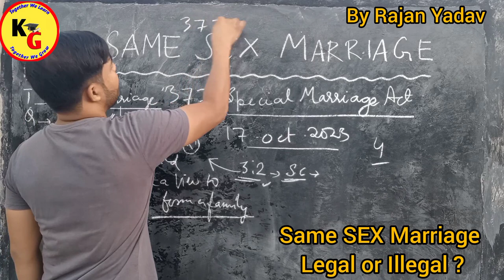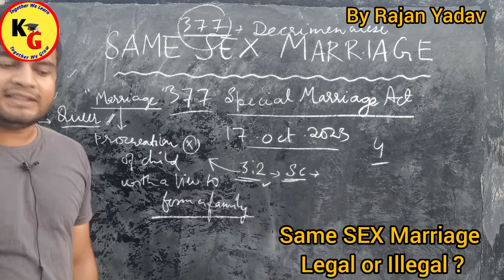SAME SEX MARRIAGE पर सुप्रीम कोर्ट ने क्या कहा ? जान लीजिए पूरी कहानी ! Knowledge Grip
SAME SEX MARRIAGE पर  सुप्रीम कोर्ट ने क्या कहा ? जान लीजिए पूरी कहानी ! Knowledge Grip @studyiqjudiciary

IN this video we will discuss about Supreme court verdict on SAME SEX MARRIAGE

knowledge Grip,law lectures by Rajan Yadav,study IQ judiciary,study go with zeenat,law with twins,linking laws,unacademy judiciary world,utkarsh law classes,theory of abrogation,same sex marriage in India supreme court,same sex marriage verdict,same sex marriage supreme court,same sex marriage debate,same sex marriage kya hai,same sex marriage hearing,same sex marriage supreme court verdict,same sex marriage